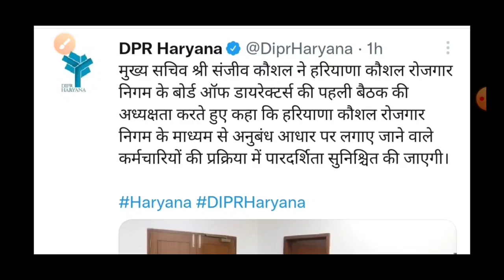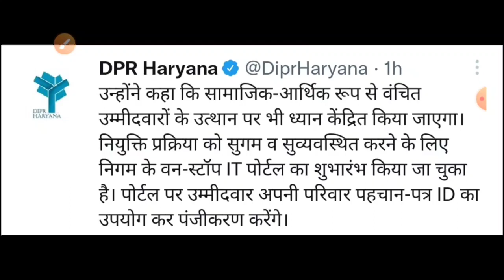हरियाणा कौशल रोजगार निगम | DC रेट नौकरी के लिए कौन कौन योग्य है | कब से कब तक होगे आवेदन